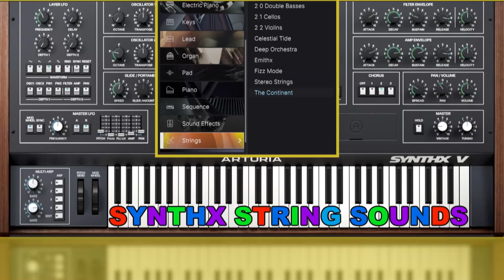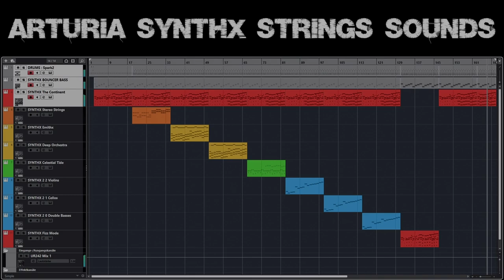Arturia SYNTHX V Strings Presets Demo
Another demo of the new VST instrument Arturia Synthx. This time I worked with the strings presets: The Continent, Stereo Strings, Emithx, Deep Orchestra, Celestial Tide, Violins / Cellos / Double Basses and Fizz Mode. The three presets in blue color are a bit "boring" ;-) but at 5:15 it gets a little more interesting when the Fizz Mode preset plays the theme an a kick drum and a snare drum join the rhythm track ;-) I like The Continent 00:08 very much but also Emithx 1:25 and Celestial Tide 2:42 ;-) Even Fizz Mode 5:15 preset also has its appeal ;-)

And as a side note, some of the sequencer/arp presets also work wonderfully with the "theme" played here.

Tracks:
- RUMMS : Arturia Spark2
- BASS : Arturia Synthx : Bouncer Bass
- Arturia Synthx : The Continent
- Arturia Synthx : Stereo Strings
- Arturia Synthx : Emithx
- Arturia Synthx : Deep Orchestra
- Arturia Synthx : Celestial Tide
- Arturia Synthx : 2 2 Violins
- Arturia Synthx : 2 1 Cellos
- Arturia Synthx : 2 0 Double Basses
- Arturia Synthx : Fizz Mode

Arturia, Cubase, OBS Studio, Steinberg UR242 Loopback, no ready-made MIDI used.